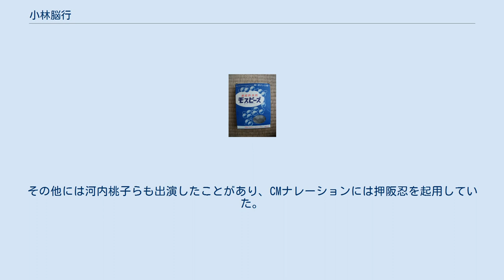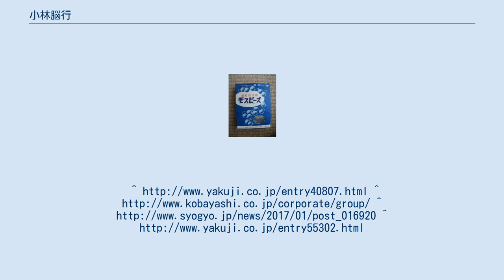小林脳行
モスビーズ 株式会社 小林脳行（こばやしのうこう）は、かつて東京都中央区日本橋本町を本社に実在した生活化学用品（台所／洗面所／トイレ用品）メーカーである。
現在は経営破綻し会社は存在しないが、営業権は小林製薬が承継している。
非上場会社。
 主として家庭用の防虫剤（モスノー・モスビーズ・モスボックス等）、洗剤（バスタニック・キッチンタニック・サニボン・F、ビニボン等）、寝具(マジックシーツ)を中心に扱っていた。
また戦前には「バガテル」というパチンコの原点ともいわれる盤ゲームを日本に紹介。
その際「小林」の「林」を「りん」と読み替えて、「コリンゲーム」として発売し、それが後に「コリントゲーム」という名称で知られるようにまでなった。
 第二次世界大戦前には園芸用の殺虫剤（バーミタックス）を日本の生活化学用品メーカーとして初めて発売し、戦前から1984年にかけては樟脳を主成分とした衛生用液体消臭芳香剤を発売していた（煙だし片脳油→煙だしネオ片脳油→小林片脳油）。
 一方では、TBSの関東地方の天気予報のスポンサー（正午前のニュース時）やMBSラジオや東海ラジオ、RKBラジオの時報前のCMなどで有名だった。
また、関西テレビ発フジテレビ系でかつて放送されていた西郷輝彦主演の連続ドラマ『どてらい男』の最末期のスポンサーでもあった。
このほかにもテレビ朝日系の『みごろ!たべごろ!笑いごろ!』や『必殺シリーズ』（ABC制作）等、提供していた番組は多数存在した。
 経営不振から自主再建を断念し、1984年に経営破綻。
翌年の1985年に大阪市にある大手医薬品メーカーの小林製薬に営業権を譲渡し、小林脳行の全商品は小林製薬から発売されるようになった。
なお「小林」の名称が共通のため両者間で資本・人材関係があったかのように誤解されやすいが、実際には両者との関係は全くなかった。
 かつて小林製薬の東京支社があった建物は、小林脳行の本社社屋を一度解体し、耐震性を強化して再構築した建物であるが、その後の業績拡大などにともない、小林製薬の東京オフィスを中央区八丁堀に移転するために建物だけを残して東京の営業拠点を八丁堀へ移転した。
その後、東京オフィス（営業拠点）を江東区冬木10-6に再移転したため、小林脳行の本社社屋は再解体された。
さらに、東京オフィスはいちご永代ビル（江東区永代2-31-1）の7階へ移転した。
なお、江東区冬木の事業所には関連子会社のオフィスが残っている。
旧本社社屋跡地にはローソンを中心とした江戸ビルが建てられている。
小林脳行から引き継いだ商品そのものは生産が打ち切られているが、現在は「サニボン・F」の後継商品である「サニボン泡パワー」が唯一残る。
 同社の製品であったバスタニックのCMには当時読売ジャイアンツの選手だった西本聖や高田繁らが出演した。
最後に「キッチンタニックもよろしく」と言う。
その他には河内桃子らも出演したことがあり、CMナレーションには押阪忍を起用していた。
 またテレビ番組におけるスポンサードの際の読み上げは「衛生薬品の総合メーカー、小林脳行」だった。